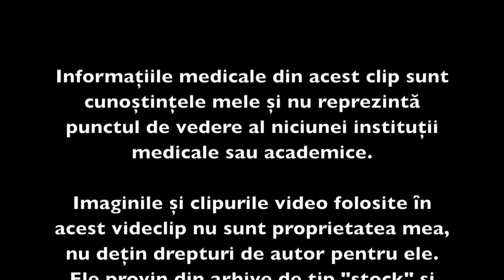Omul peste 1000 de ani. Cum va arăta?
Cum va arăta omul peste 1000 de ani? va avea din nou coadă sau va fi doar un stick într-un mare computer?

Nu uitați să vă abonați, să atingeți clopoțelul de notificări și să dați un like și un share pe Facebook, Whatsapp sau pe Messenger.